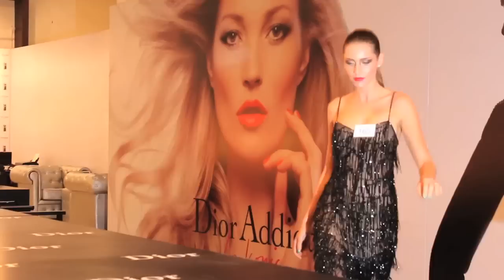DIOR Addict Extreme 2012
Los invitamos a conocer la etapa decisiva que vivieron los pre-finalistas del concurso de Maquillaje Dior. Ahora te están esperando a ti en nuestras tiendas de Parque Arauco y Alto Las Condes, para maquillarte y que votes por el mejor Maquillador Doir 2012.